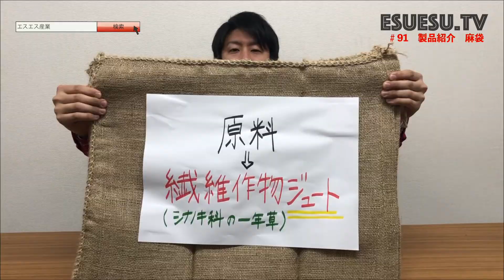麻袋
ジュート（黄麻）で作られた袋です。
俗にドンゴロス、南京袋とも呼ばれております。
材質が丈夫で水分を含んだ重量物を入れることが出来、よく農産品や工業資材などの保管、運搬に使用されております。
また、厚みのある緩衝材として建築工事現場において資材の養生用としてのクッション代わりとしてもしばしば使用されております。
特徴といたしましては、材質が天然素材である為環境負荷が低く、繊維自体に毒性が無い為食品入れとしても活用できることです。
また通気性がある為農作物の変質も軽減できます。
ただ、気密性、水密性に乏しい為水濡れをおこしてしまいますと中まで浸水してしまいます。
さらに周辺に臭気の発生源があった場合中身への臭気移りを防げません。
ただ、素材が丈夫である事からよく２次利用されている事が多い商品です。